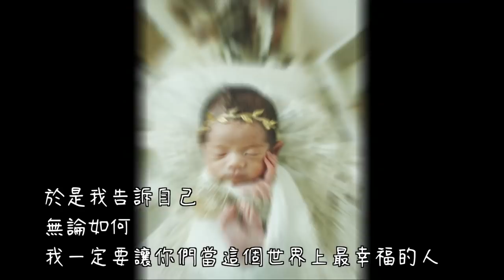跟大家分享我們生下二寶的喜悅，及想對我老婆說的話，感謝你為這麼家庭的付出。